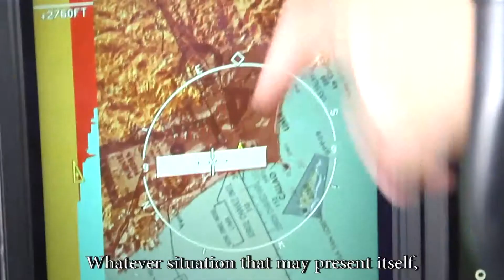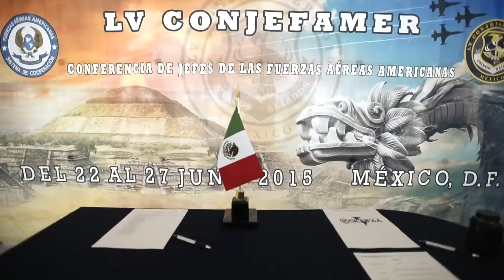SICOFAA: Building International Partnerships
Credit: Senior Airman Danny Rangel | Date Taken: 01/25/2016
SICOFAA: System of Cooperation Among the American Air Forces System of Cooperation Among the American Air Forces, an international body made up of representative of air forces from across the western hemisphere. The organization works together to improve relations among member nations, and coordinate crisis response to potential humanitarian disasters